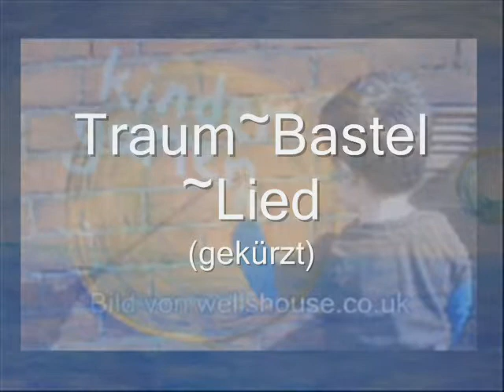Traum Bastel Lied